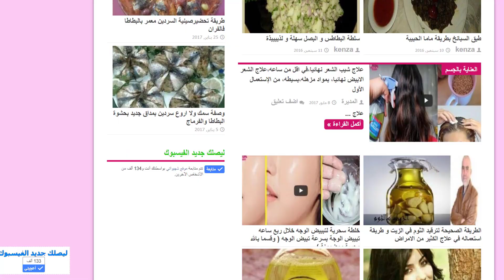أروع و اسهل عصير طماطم بنكهة الفراولة روووعة فالمداق صحي سهل ولذيذ جداا 🍷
فاكهة الفراولة من الذ واطيب الفواكه وشكلها شهي يجذبك اليها بشدة ويجعلك ترغب فيها دائما ، لعشاق الفراولة تعرفون ان لها طرق عمل عصير مختلفة
خلينا نوصل الفيديو لاكبر عدد من الايك للمزيد من الفيديوهات الجديدة . أشترك في القناة
 ليصلك  يوميا كل مساء فيديو جديد  بالضغط  هنا !